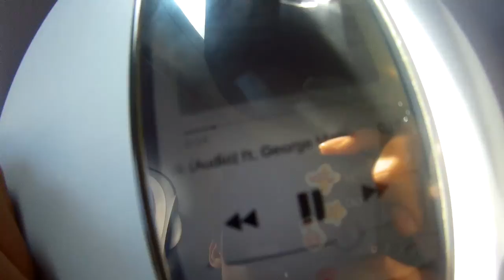Where2RUN Admin Jan@ChiangMai วิ่งขึ้นดอยสุเทพกันเหอะ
ป่ะ ... !
มาเจียงใหม่ ทั้งที
มันต้องจัด
วิ่ง ขึ้น ดอย สุ เทพ